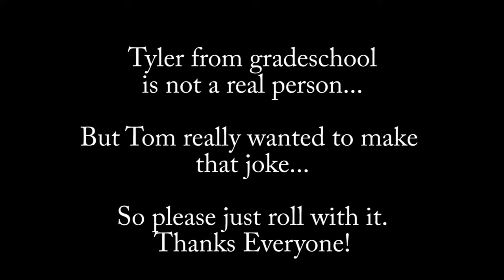GameTom - Top 10 Racing Games (Part One)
GameTom answers the age old question: What are the top 10 racing experiences in video games??? Part one of this two part episode starts to answer that question. Will your favorites make the list?

Special thanks to Whiplashed for the CTR metal remix!

AND for reading all the way to the bottom of this description. You rock!!! And GameTom thanks you.